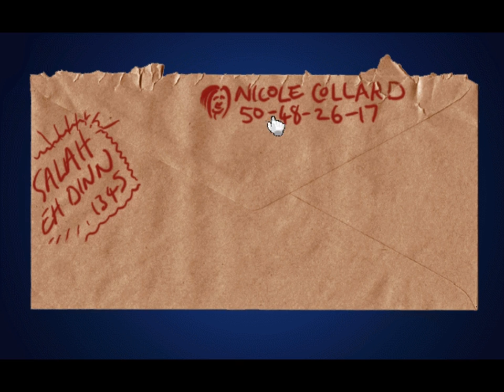Let's Play Broken Sword: The Shadow of the Templars #3: Acquiring a Manhole Cover Lifting Tool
One minute George barely survives a bomb blast, the next minute he's trying to steal manhole cover lifting tools from street workers.